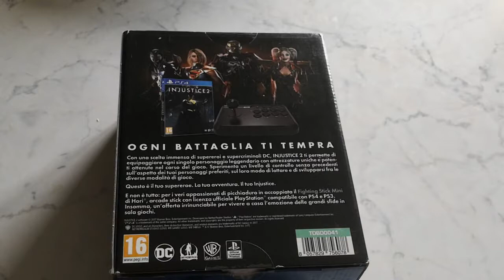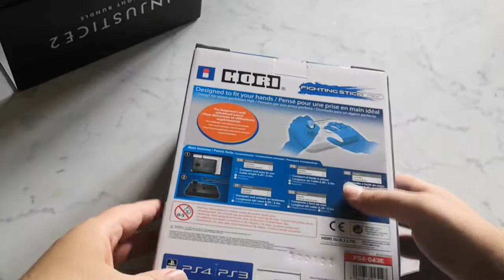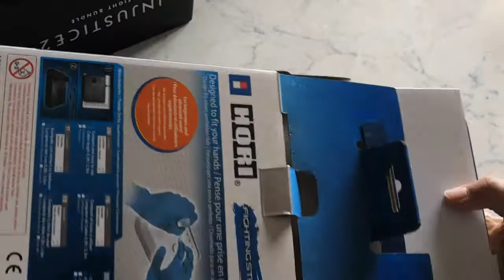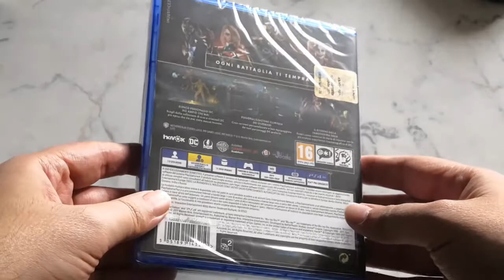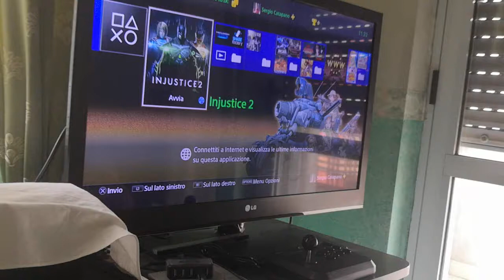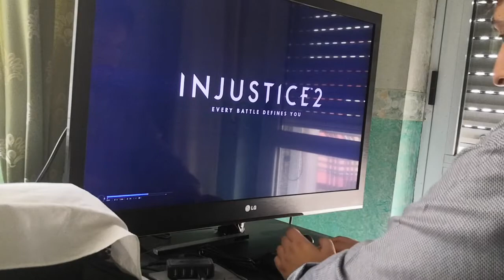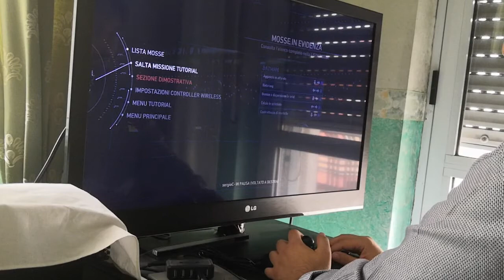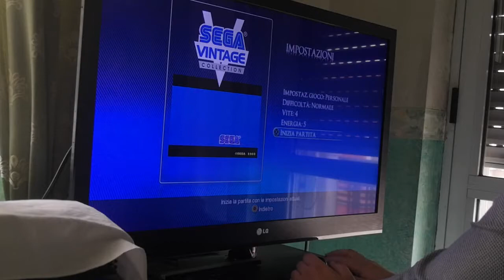Injustice 2 - Fight Bundle - Hori Fighting Stick: Unboxing e Test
Questo è stato un regalo più che gradito, era da tempo che avevo puntato un bundle del genere.